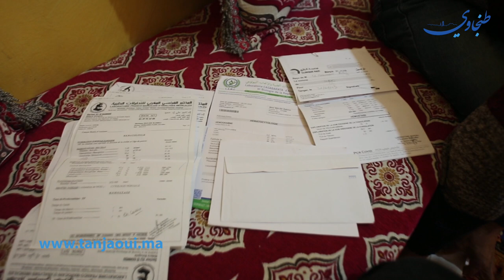كنشوفوم كيموتو قدامي ومعنديش جهد عليهم بالدموع اب يتوسل علاج إبنيه من مرض نادر